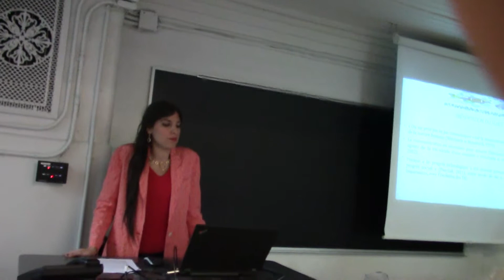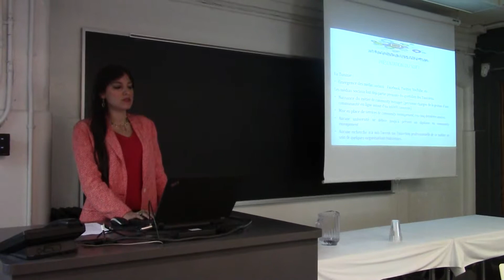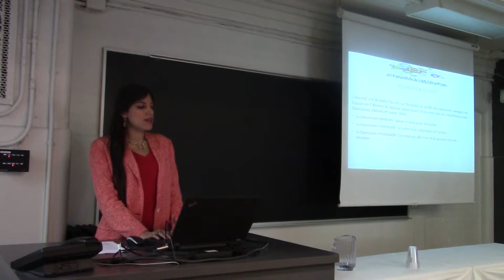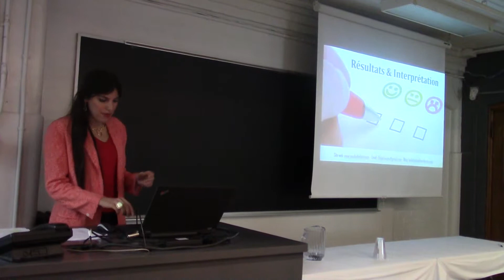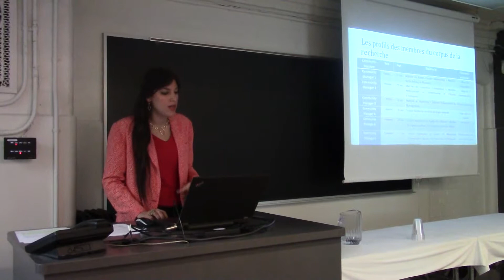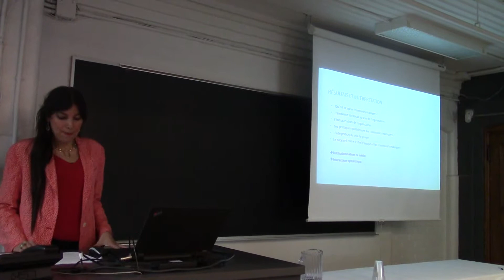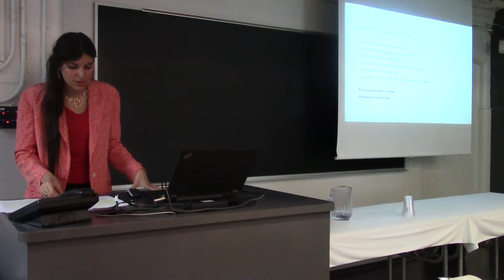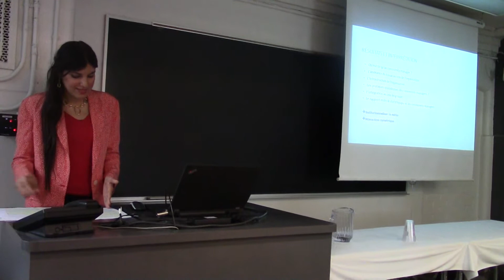Nouha Belaid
Hybridité des profils des gestionnaires de communautés en Tunisie et insertion professionnelle

Nouha Belaid (Université de la Manouba)

Nous avons vécu en Tunisie, durant ces dernières années l’émergence des médias sociaux. Ce qui a participé à la naissance d’un nouveau métier dans le domaine du marketing et de la communication : le community manager. Voulant développer leur e-réputation, en Tunisie aussi bien qu’ailleurs, de nombreuses organisations ont accordé un intérêt à la communication digitale. En revanche, aucune université ne délivre jusqu’à présent[1] de diplôme préparant à ce nouveau métier qui est devenu assez demandé sur le marché.

En nous inscrivant ainsi, dans le cadre de la théorie systémique, notre intervention vise à souligner l’hybridité de profils des community managers en Tunisie. Nous avons pris en considération trois dimensions : La dimension opératoire, la dimension contextuelle et la dimension relationnelle. Notre objectif ainsi est d’identifier le processus de la professionnalisation du community management au sein d’une organisation tunisienne en mettant l’accent sur le profil nécessaire pour devenir un community manager, la manière avec laquelle s’organise le travail du community manager au sein d’une organisation et la relation entretienne le community manager avec ses collègues .

Afin de répondre à notre question de recherche, nous sommes partis de notre propre vécu, étant donné que nous étions chargés de mettre en place une équipe de community management, au sein d’un groupe universitaire tunisien. Nous avons cherché à éclairer ce vécu à travers l’observation participante et les entretiens semi-directifs.